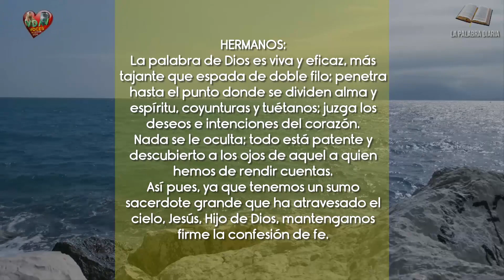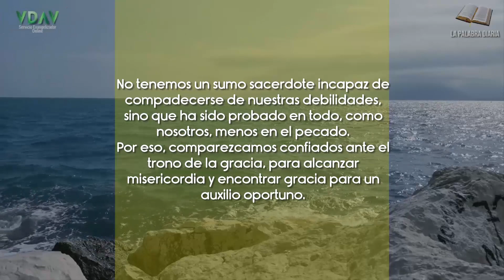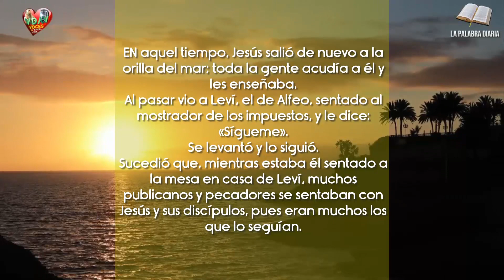La Palabra Diaria Sábado 14 de enero de 2023 Responder al llamado 📃🙏🏻✝️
«No necesitan médico los sanos, sino los enfermos. No he ven do a llamar a justos, sino a pecadores»